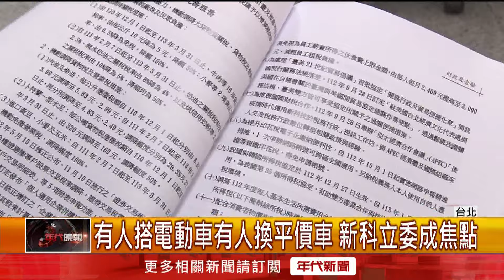新科立委備戰國會質詢！ 黃捷、陳菁徽出招兵推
立法院就快開議了，新科上任的立委們，紛紛加緊腳步，練習在國會殿堂的質詢。民進黨立委黃捷，找來太陽花前輩林昶佐向他討教質詢時，應該要注意的細節跟重點。國民黨的陳菁徽，更是直接在辦公室，擺進一座質詢台，跟幕僚人員模擬練習質詢時的各種狀況,  希望自己的第一次國會登場，就能拿出亮眼的表現。

下載【年代電視】APP：
iOS平台：